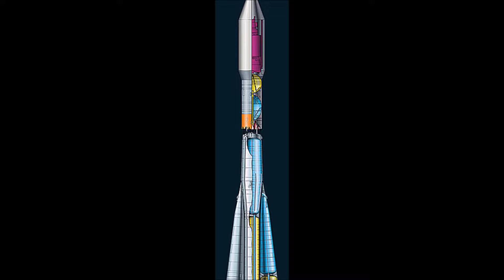«РЕСУРС-П», АЭРОДРОМ «КРАЙНИЙ», РОСКОСМОС. «ГОДОВОЙ ПОЛЕТ» ЗАВЕРШАЕТСЯ